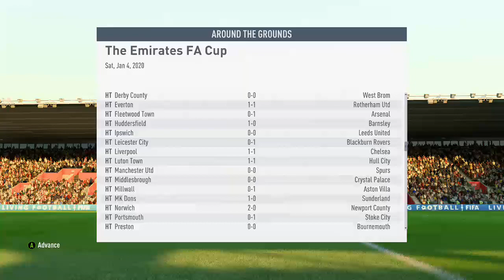Southampton vs Manchester City - FA Cup - Third Round (Season Two)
It's FA Cup time! Reigning champions Southampton have a tough third round encounter at home to Manchester City.